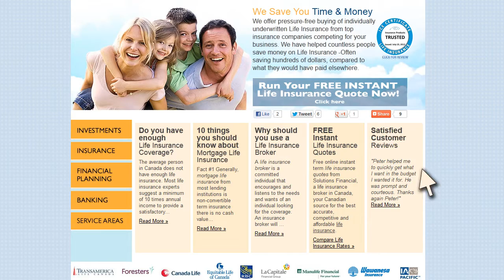doodling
created this this is doodle video with a new voice over.